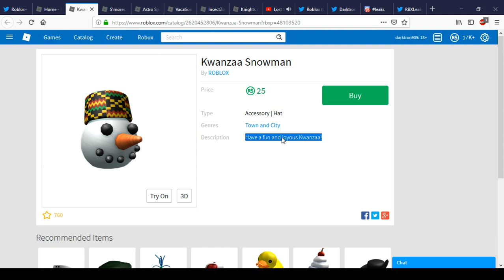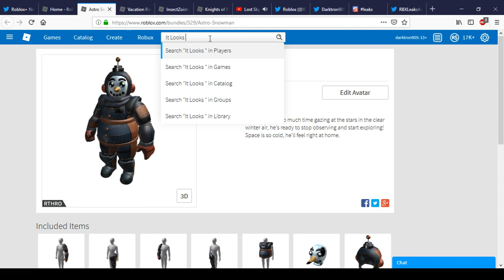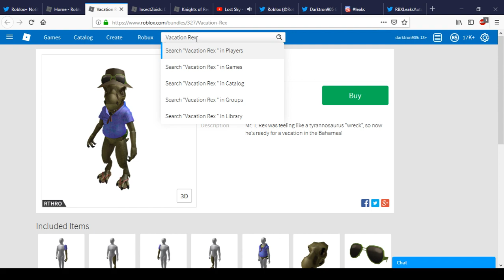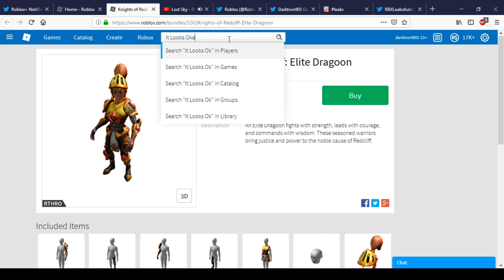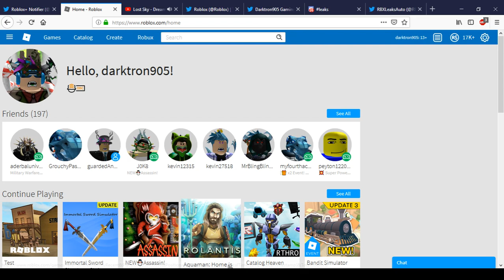New Kwanzaa Snowman And Bundles | Roblox Christmas 2018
Today We Show You The New Kwanzaa Snowman And New Rthro Bundles In Roblox.